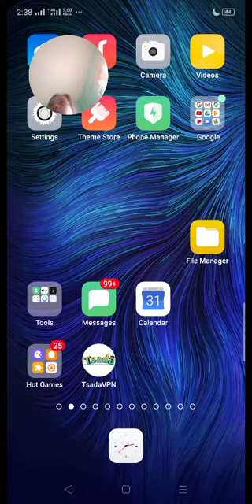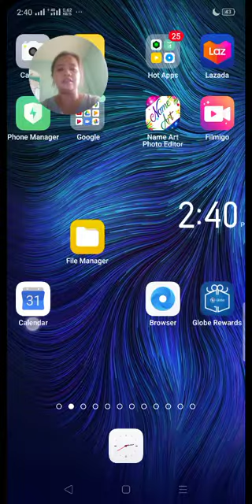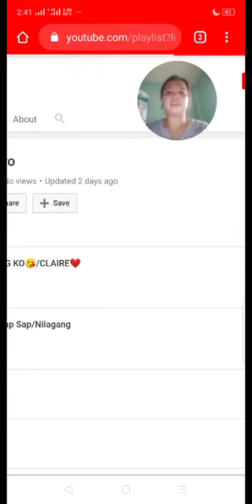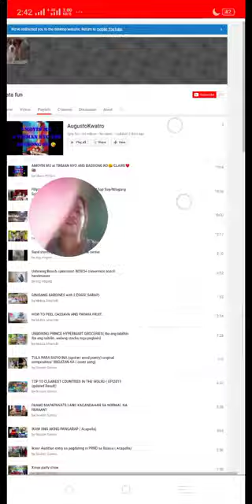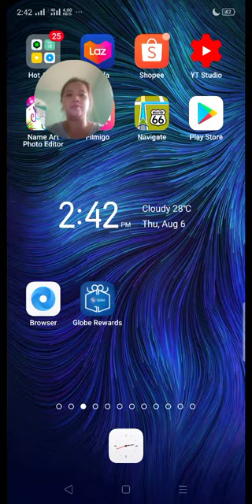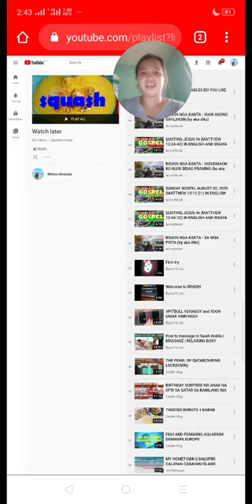HOW TO SAVE ALL VIDEOS FROM LINK (PLAYLIST) TO WATCH LATER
Isang tutorial na magbabahagi ng kaalaman sa pag save ng lahat ng videos or playlist sa watch later in just one click